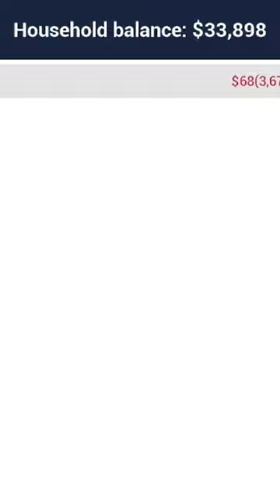RANCH SIM EASY MONEY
making money easy in ranch sim